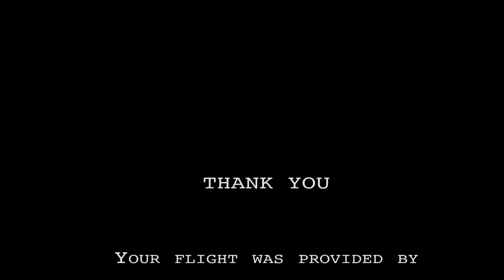Kwan Lee Discovery Airplane Flight Lesson @ ROTOR F/X 20150208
Discovery Airplane flight lesson at ROTOR F/X on February 8th, 2015 with Kwan Lee